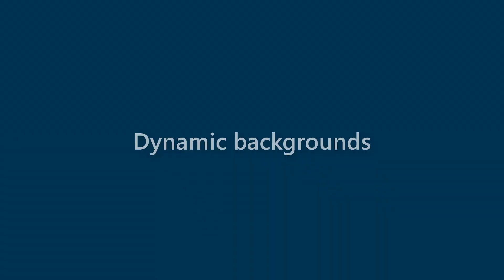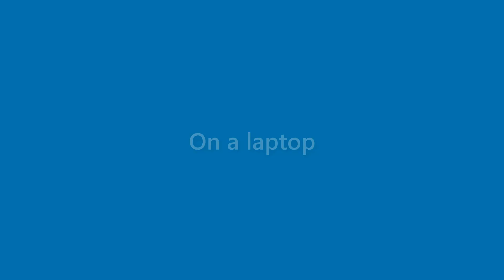Jessica Espinoza - appearance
Name Look - Jessica Espinoza - appearance. In this video we present "Jessica Espinoza" name look and feel in various scenarios.
This video will cover:
How does "Jessica Espinoza" look as a personal letterhead?
How does "Jessica Espinoza" look on a business card?
How does "Jessica Espinoza" look on a computer/laptop screen?
How does "Jessica Espinoza" look with different background colors?
How does "Jessica Espinoza" look with various fonts?